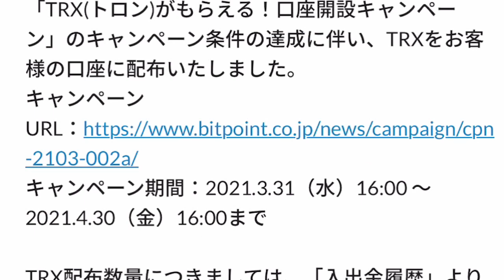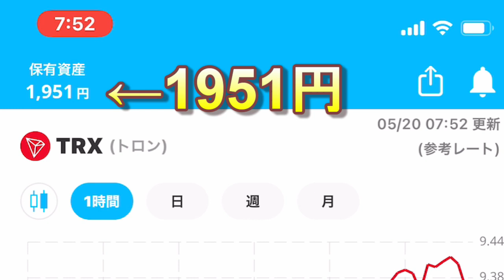【仮想通貨】暴落の渦中でビットポイントからのプレゼント